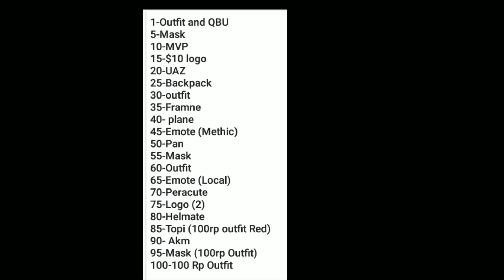PUBG MOBILE | SEASON 10 1 TO 100 RP REWARDS IN PUBG | JEED GAMER YT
Hi
I am Asif  Welcom to our Youtube Channel Jeed Gamer Yt.
About This Video:PUBG MOBILE | SEASON 10 1 TO 100 RP REWARDS IN PUBG | SEASON 10 RP REWARDS | JEED GAMER YT

My pubg 🆔 DMRツCOOLBOY父
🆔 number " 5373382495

channel